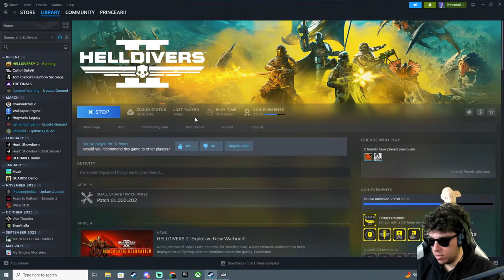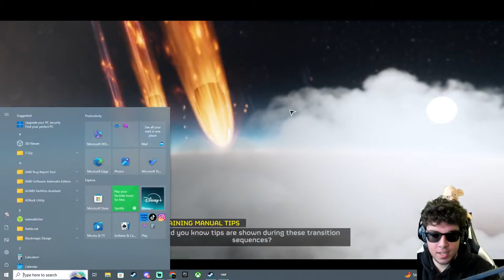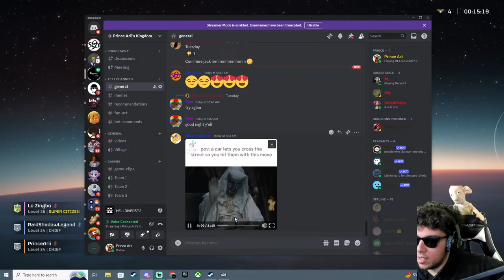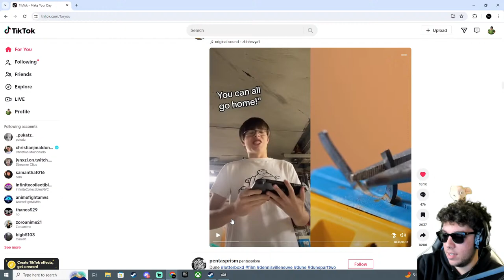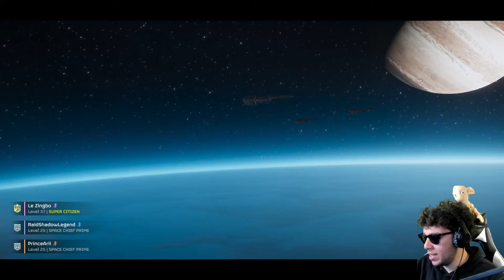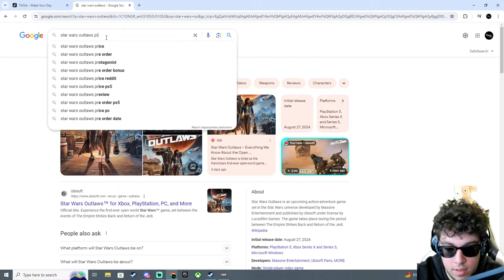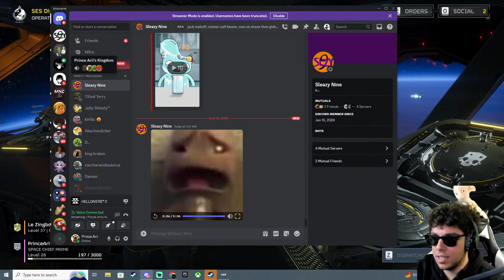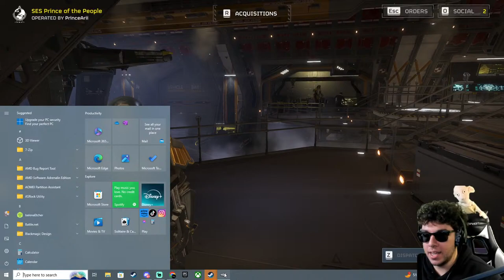Finally Back On Helldivers 2!!!!! (LIVE)